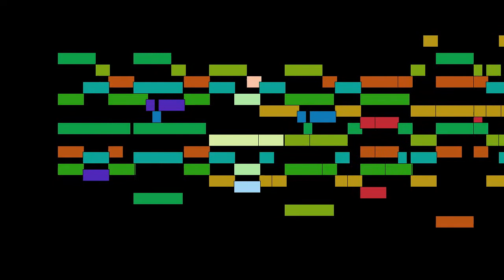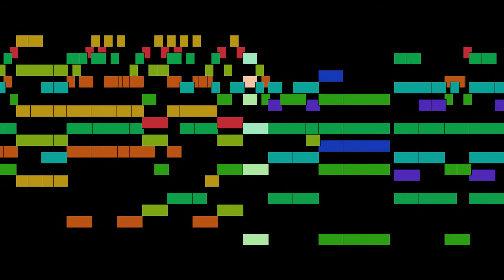William Brade - Mvt. 25, Galliard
Mvt. 25, Galliard, from Newe ausserlesene Paduanen und Galliarden, by William Brade, with animated score.

FAQ:

Q: Who is William Brade?
A: An English composer, violinist, and viol player of the late Renaissance and early Baroque eras.